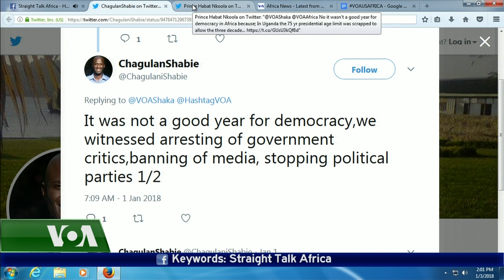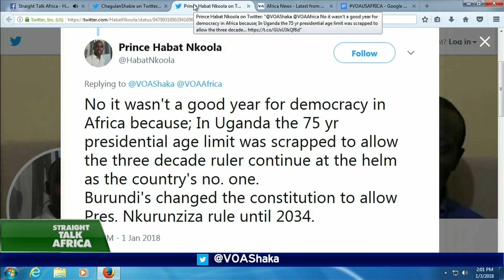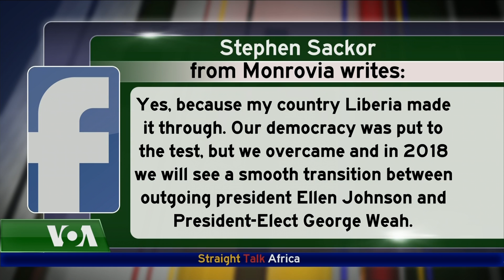STRAIGHT TALK AFRICA African Democracy 2017 Social Media w Ayen Bior